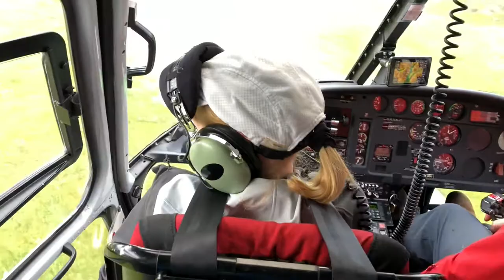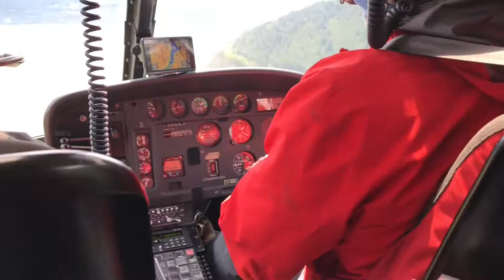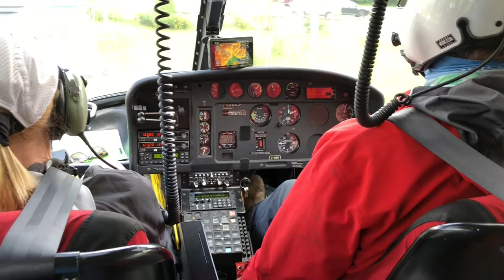Helicopter Ride over Squamish